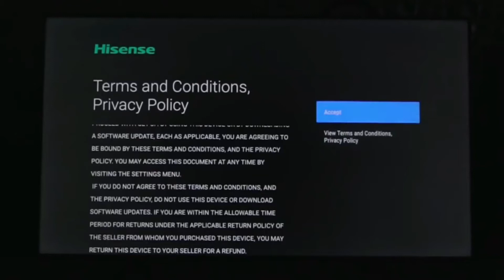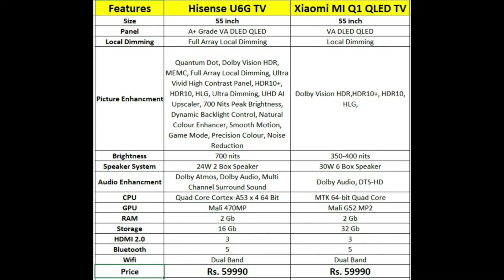Hisense U6G QLED TV Launched in India|| everything about Hisense U6G QLED TV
Everything about HisenseU6G

Hisense Big Billion Days Sale 2021